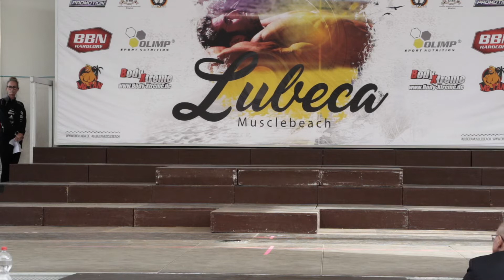Lubeca Musclebeach 2018 | Muscular Mens Physique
1. Paul Alpers
2. Simon Meyer
3. Hussein El-Harake
4. Raymond Biasca